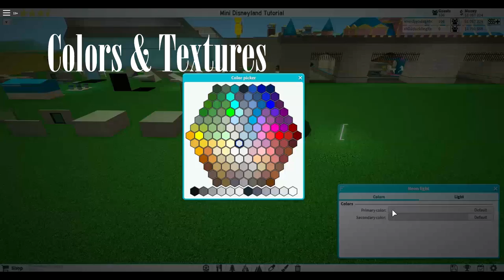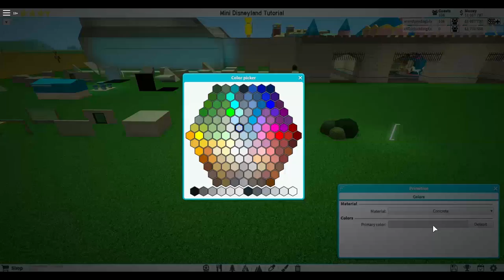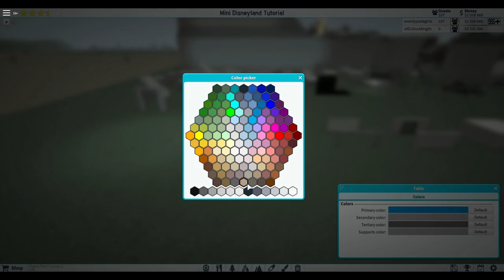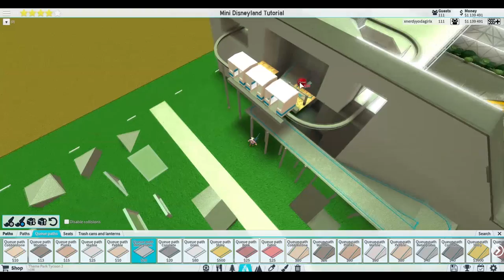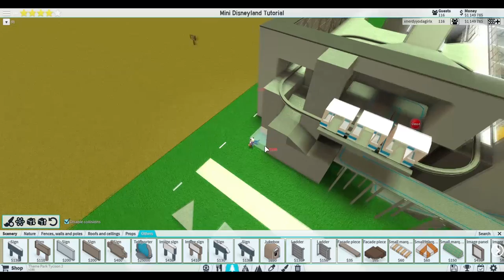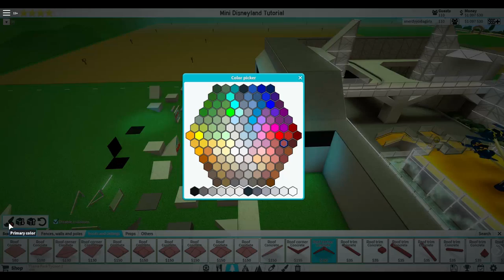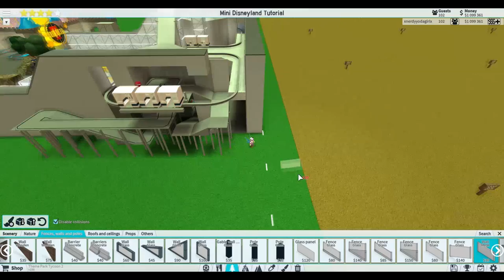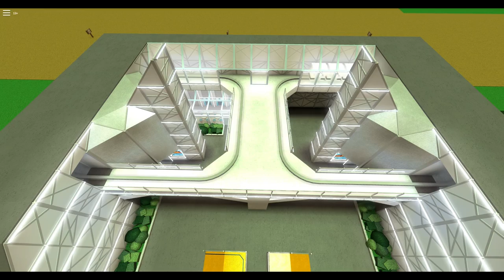TPT2 Tutorial Tuesdays: Mini Disneyland Tutorial - Tomorrowland - Peoplemover Part 1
There are alot of different ones in the decal library.

Mountain Jump by Coyote Hearing